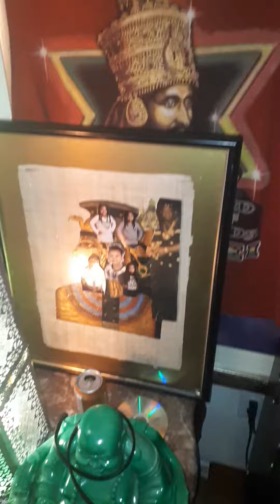el.melchizedek eye amlock sela.spanish vibes doops.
by enki ahh enlil amenhotep.